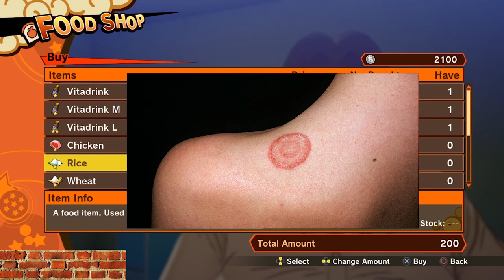Filler Arc 2 | Dragon Ball Z: Kakarot (Episode 10)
filler arc
I know you will enjoy this video.
Next episode is not filler tho

SOOO ENJOYYY